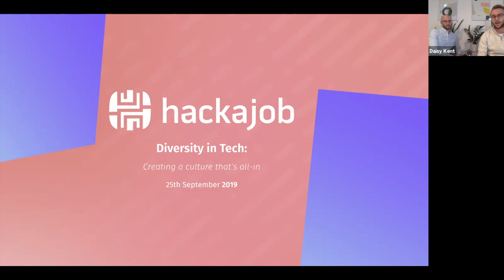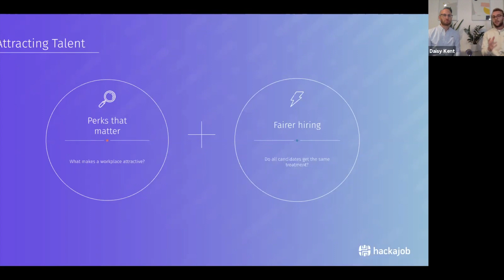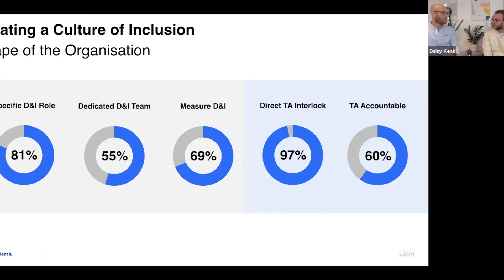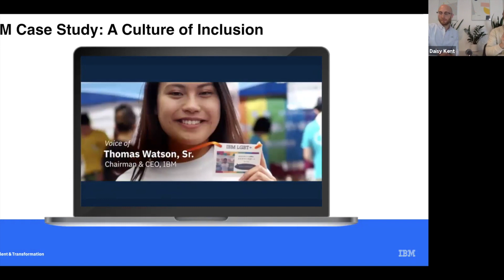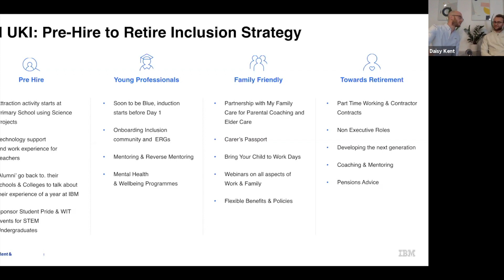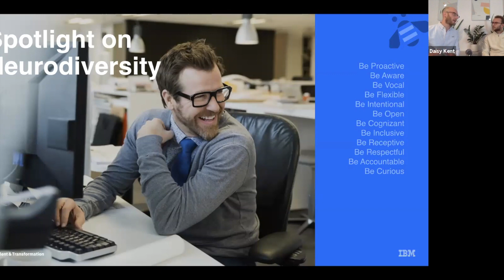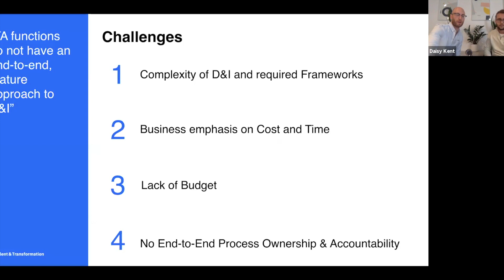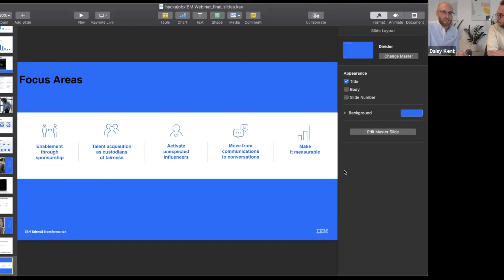Diversity in Tech: Creating a culture that's all in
Watch the playback of our webinar, 'Diversity in Tech: Creating a culture that's all-in' and learn best practise industry tips and tricks to creating an inclusive workplace.

Featuring our special guest Simon Clements, Talent Acquisition Optimisation Lead, IBM; watch as him and Mark Chaffey,  Co-Founder and COO, hackajob, discuss the actions you can take to implement more diverse processes within your hiring strategy.